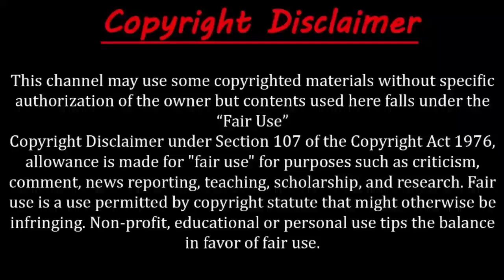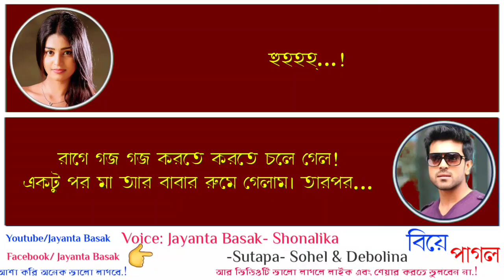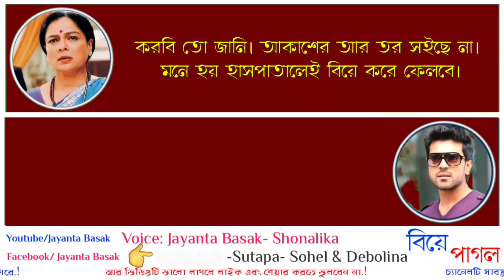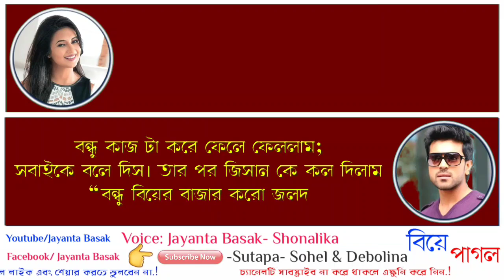বিয়ে পাগল প্রেমিক – Bengali Sad Love Story - Voice: Shonalika, Jayanta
ধন্যবাদ।